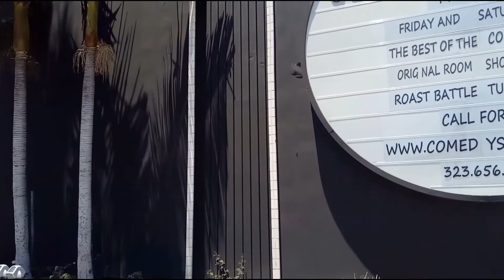Los Angeles - July 2018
LA USA gaycation Los Angeles - 7 to 12 July 2018